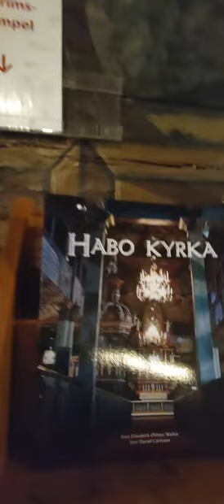Habo Kyrka (Church), Jönköpings län, Sweden - a wooden church with impressive paintings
Wooden church from 1723.
The interior of the church was painted in 1741–43 by two artists from Jönköping, Johan Kinnerius and Johan Christian Peterson. The paintings illustrate Martin Luther's catechism, summary of his interpretation of the Christian faith.
The baptismal font is from the 13th centry.